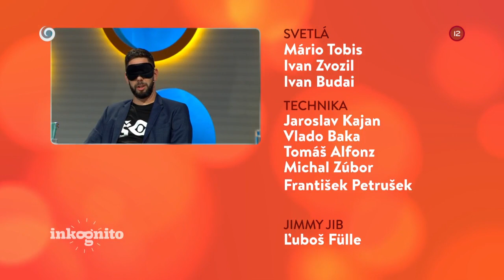Tajný hosť Vlado Krausz (INKOGNITO)